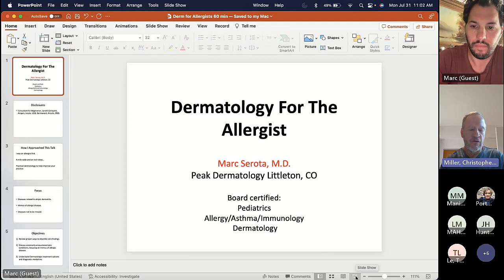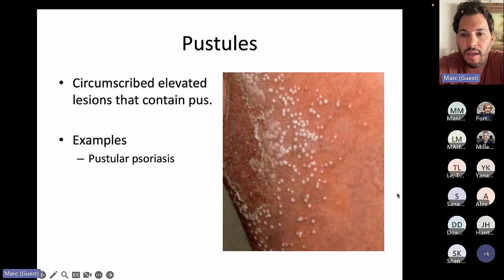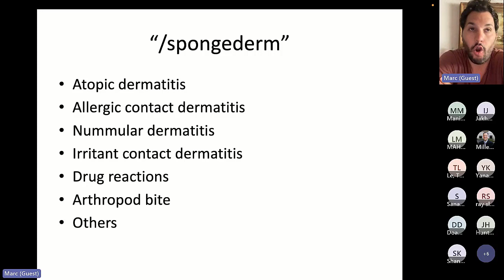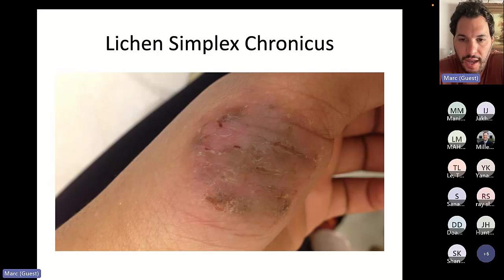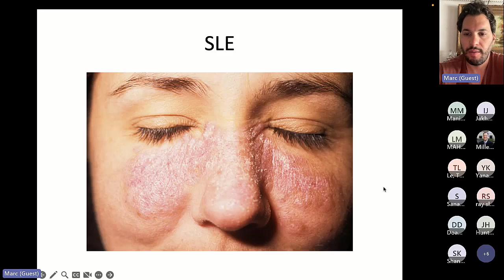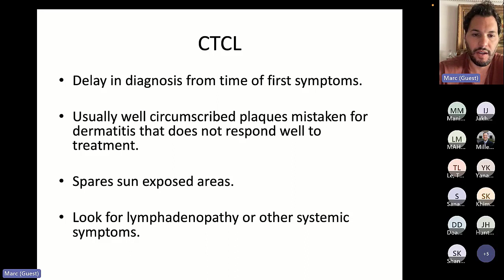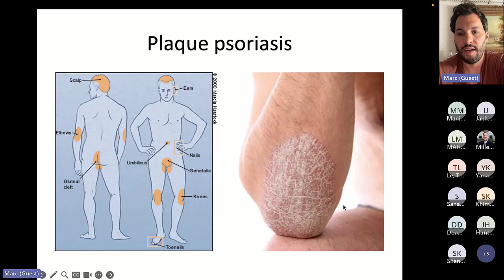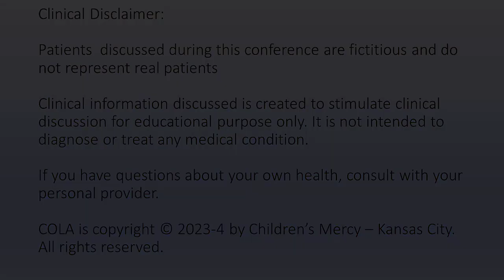Dermatology for the Allergist (Serota)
Dr. Marc Serota reviews various skin disorders that are commonly seen in an allergist's office. Presented on July 31, 2023